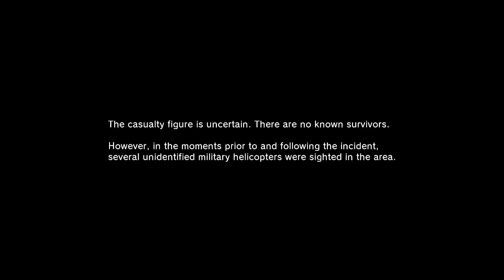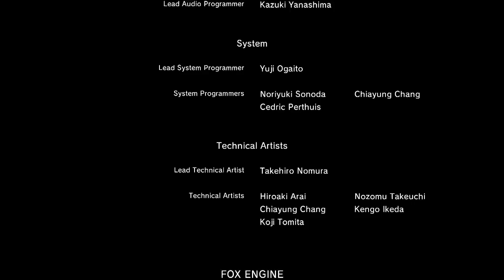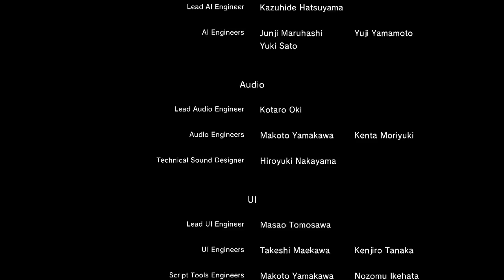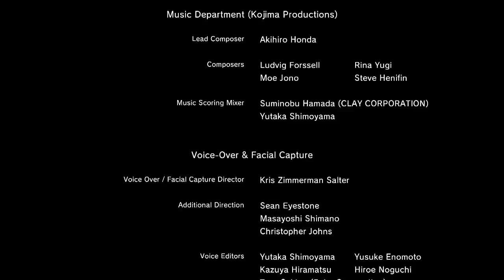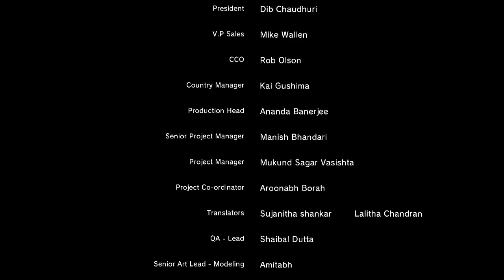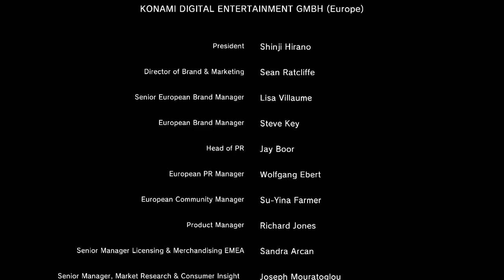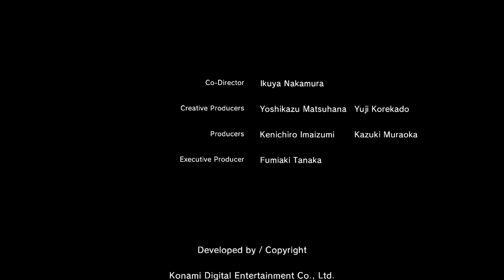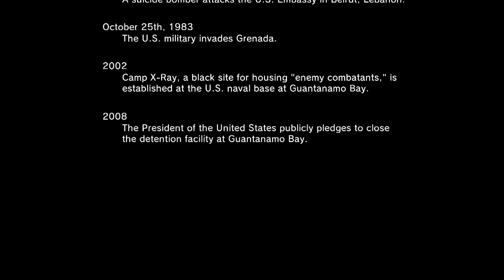Let's Play MGS5 Ground Zeroes (BLIND) Part 3: FINALE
Well that was...short.  Semi-sweet.  I guess there's other things I can do but this wraps up the main story for this game.  Konami is some money grubbing whores.